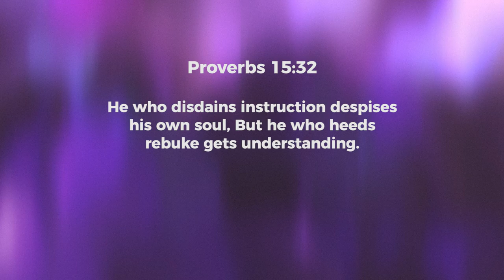Avoid :: The Defensive Attitude - Jeyakumar Isaiah | Daily Devotion, August 04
Today's Daily Devotional: Avoid :: The Defensive Attitude